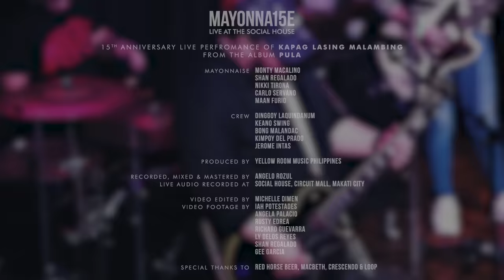Kapag Lasing Malambing by Mayonnaise (Live at The Social House)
Mayonnaise
Live at The Social House
11.11.17

15th Anniversary Live Performance of 'Kapag Lasing Malambing'
From the Album 'Pula'

Mayonnaise:
• Monty Macalino
• Shan Regalado
• Nikki Tirona
• Carlo Servano
• Maan Furio

Crew:
• Dinggoy Laquindanum
• Keano Swing
• Bong Malandac
• Kimpoy Del Prado
• Jerome Intas

Produced by:
• Yellow Room Music Philippines

Live Audio Recorded, Mixed & Mastered by:
• Angelo Rozul

Live Audio Recorded at:
• Social House, Circuit Mall, Makati CIty

CD/DVD Artwork and Documentary Created by:
• Michelle Dimen

Video Footage by:
• Iah Potestades
• Angela Palacio
• Rusty Edrea
• Richard Guevarra
• Michelle Dimen
• Monty Macalino
• Ly Delos Reyes
• Shan Regalado
• Gee Garcia
• Macoy Villanueva

Special Thanks to:
• Macbeth
• Crescendo
• Loop for opening the show
• Kim Trinidad for singing on 'Hopeless'
• Sharlene San Pedro for singing on 'Paraan'
• Martin Rebong for playing bass on 'Bakit, Pt. 1'
• MYX Philippines
• Mayonation
• Yellow Dog Enterprises for DC/DVD replication